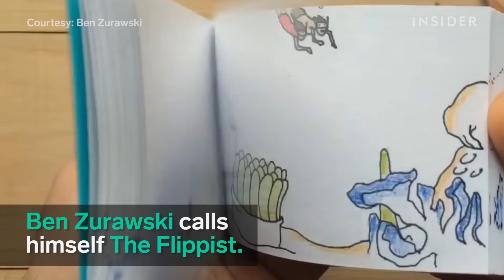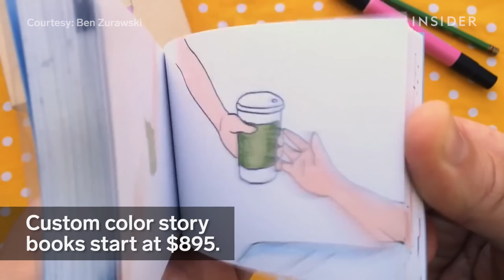Artist Creates Custom Animated Flipbooks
Ben Zurawski calls himself the Flippist because of his custom animated flipbooks that celebrate life's important milestones.